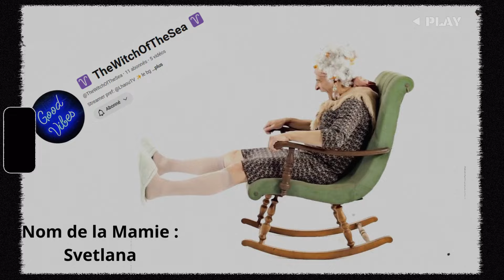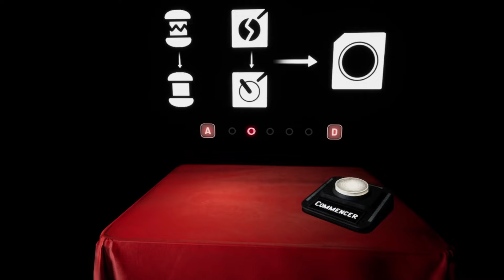FNAF HELP WANTED 2 : let's play Fr Carrousel, Captain Foxy, Ballora, Funtime Freddy et + | Flat mode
Suite du Let's play Help Wanted 2, version flat mode. 6 jeux : Carrousel (avec Moon), Captain foxy’s log ride, Galerie de ballora, Salle des disjoncteurs avec Funtime Freddy, Bureau salle privée + bureau marionnettiste ! Je rappelle que je suis toujours emprisonnée dans mon bureau par la petite mamie de  @TheWitchOfTheSea  . Enjoy !

                                         ╣█╠╗╚ Suivez-moi aussi sur l ╝╔╣█╠╗

                                   ╣█╠╗╚ Jouez au Phare Entre Les Mondes  ╝╔╣█╠

Message IRL : Ellie Nyx est le personnage principal du premier arc du jeu « le Phare Entre Les Mondes (PELM) ». Totalement gratuit et riche en lore, le premier arc se déroule essentiellement sur le net, un peu à la manière d’un ARG Game, avec des indices cachés aux 4 coins de la Toile et des persos à découvrir. Si vous jouez bien, vous même devenir un personnage canon du jeu !

Chapitres :

00:00 Intro
00:12 Récap
01:09 Flat mode découverte
02:13 Carrousel
09:42 Mamie is back
12:29 Captain Foxy Log's Ride
20:11 Mamie is encore back
20:33 Galerie de Ballora
24:14 Salle des Disjoncteurs (Funtime Freddy)
37:14 Mamie lâche rien
37:40 Bureau salle privée (Ennard)
44:25 Bureau Marionnetiste (Ballora et co)
52:26 Conclusion